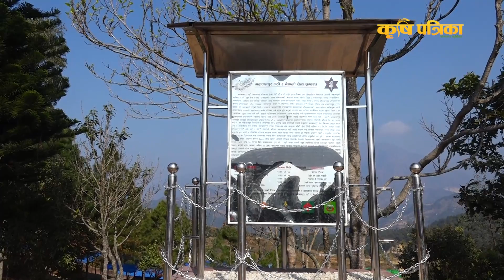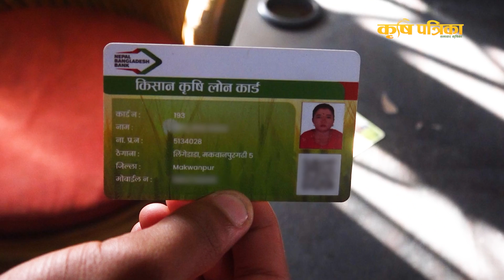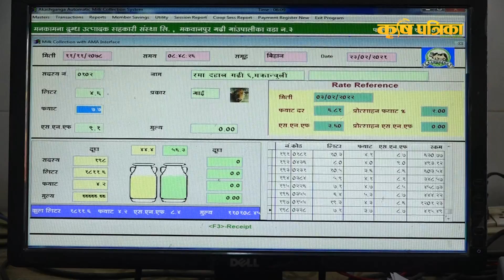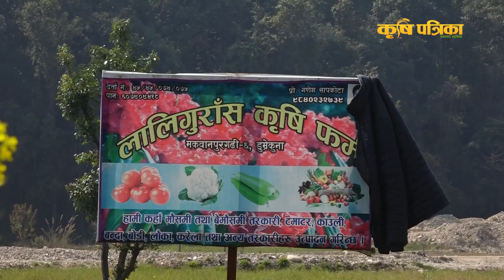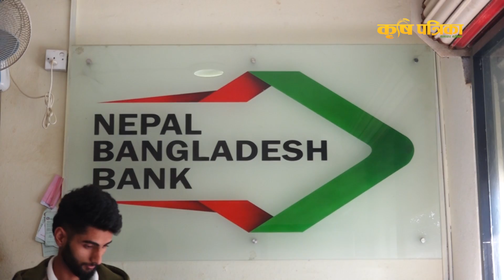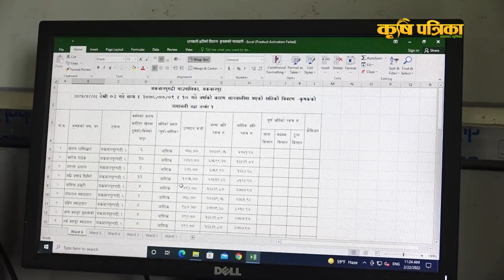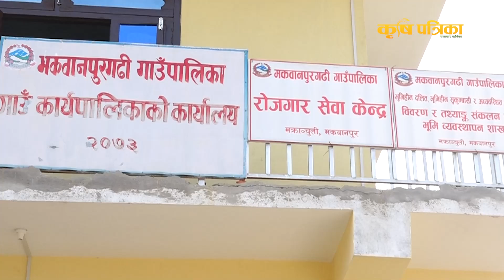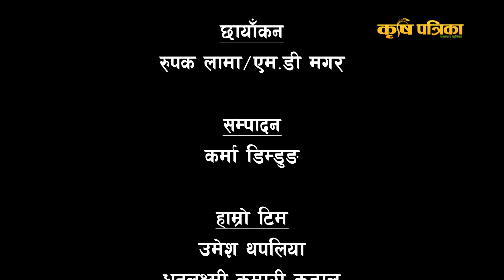काम गर्ने किसानलाई २ लाख दिने गाउँपालिका || Makwanpurgadhi Rural Municipality, Makwanpur